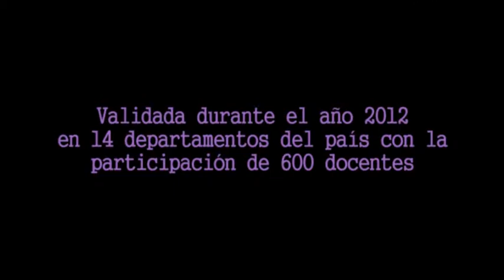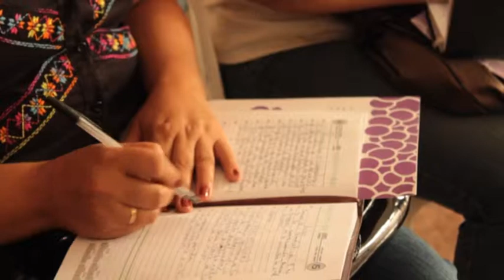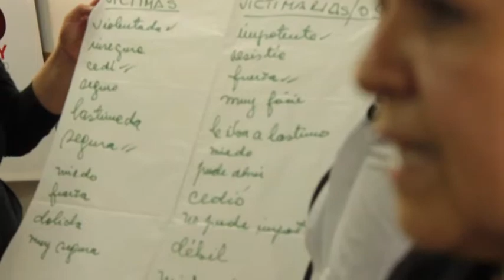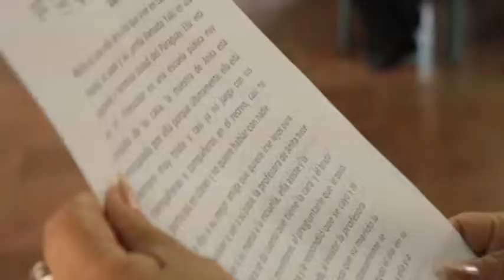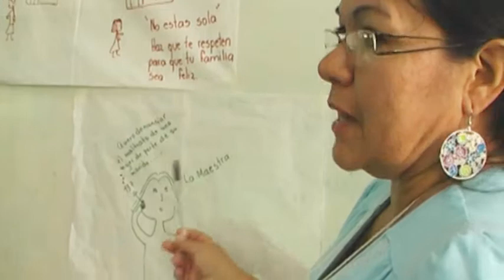Anita - Ministerio de la Mujer / MEC / GIZ (2012)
Anita es una experiencia (taller) innovadora que prepara a niños y niñas para una vida libre de violencia. Este cortometraje documental registra la experiencia llevada a cabo con profesores y profesoras de la educación formal en 3 departamentos del Paraguay: Paraguarí, Guairá y Presidente Hayes. El video fue realizado por Visión Documenta y producido por el Ministerio de la Mujer y el Ministerio de Educación con el apoyo de la GIZ en Paraguay.